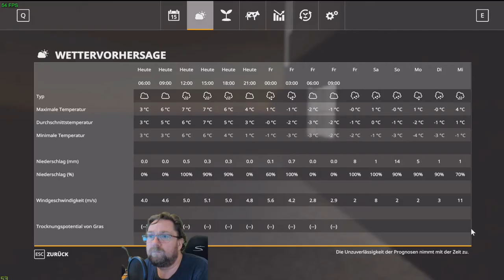Irgendwo in Thüringen#557 zur Nacht noch mal saubermachen die Kühe machen aber auch ein mist